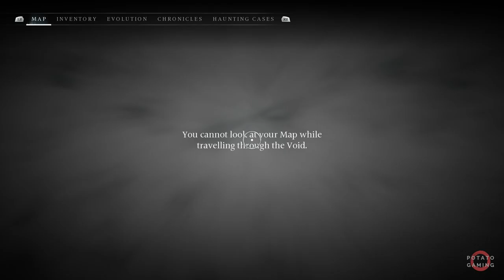BANISHERS: GHOSTS OF NEW EDEN - Gameplay Playthrough Walkthrough No Commentary | Part 4